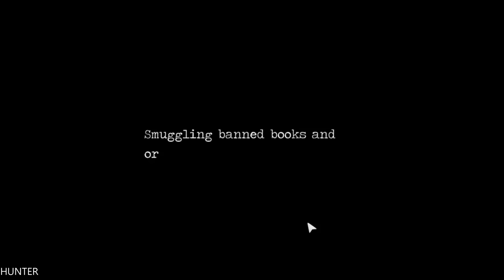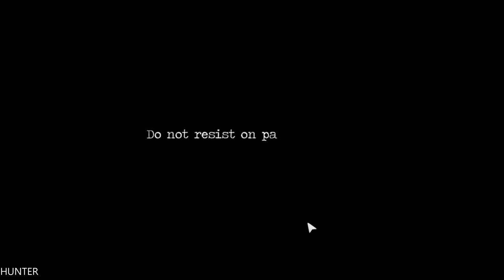Detention GAMEPLAY GTX1080TI & INTEL I7 7700K REAL 4K 2160P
PC Specs:
- CPU: INTEL Core i7 7700K (4.6GHZ)
- MAINBOARD: ASUS ROG MAXIMUS X HERO
- RAM: G.Skill Ripjaws V 16GB (4X 8GB) DDR4 3400 Mhz
- VGA: ASUS ROG GTX 1080TI Gaming  11G
- SSD: Samsung 850 Evo 500GBX2
- HDD: WESTERN DIGITAL 3X4 TB SATA III HDD 128MB
- CASE: CORSAIR 600T WITHE
- PSU: Corsair HX1000i 1000W Platinum
- CPU COOLER: Corsair Hydro Series H100i GTX